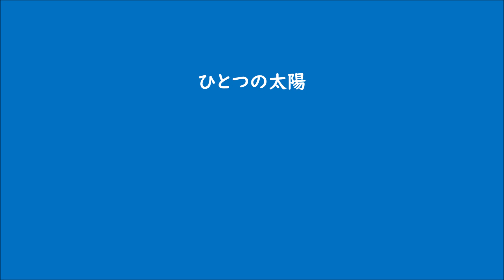篠笛二本による ‹ コラール 「イエスよ、汝の愛の痛手は」 › 山口 巌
ひとつの太陽